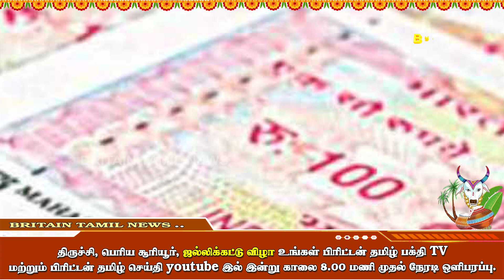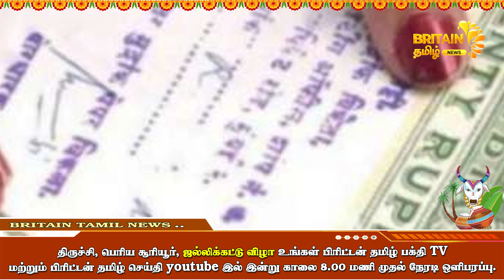அயோத்தியில் எகிறும் மனை வணிக விற்பனை | Ekirum Plot Commercial Sale in Ayodhya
👑 More Video's